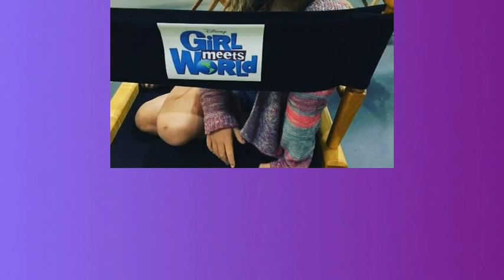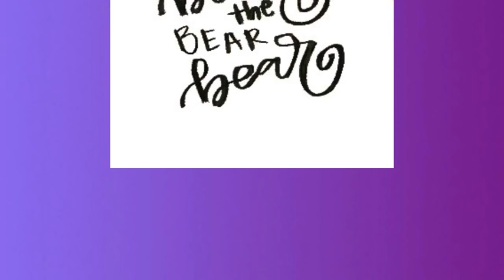Girl Meets World ~ Girl Meets Bear ~ Photos